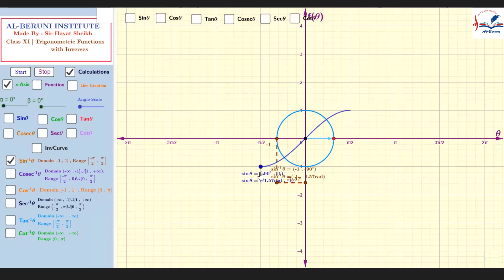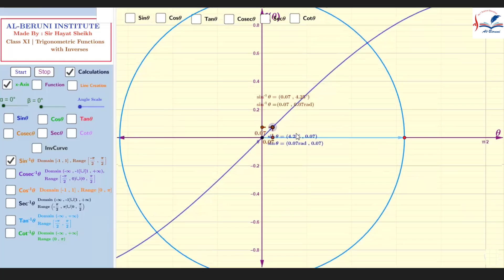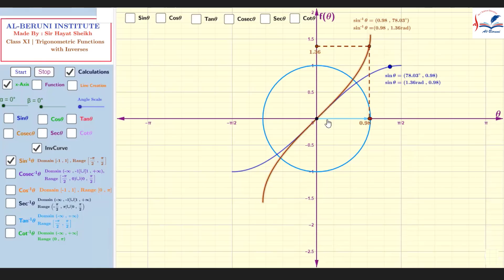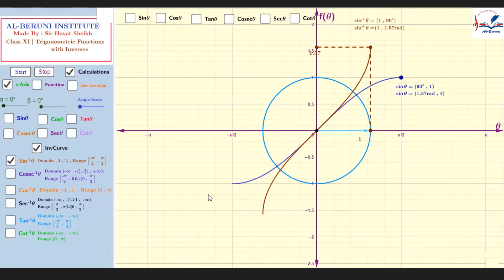04. Inverse Trigonometric Part-1 | Sin Inverse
04. Trigonometric Inverse Part-1 | Sin Inverse

a. Sin inverse function
b. Arc Sin Function
c. Domain of sin inverse
d. Range of sin inverse
e. Graph of sin inverse